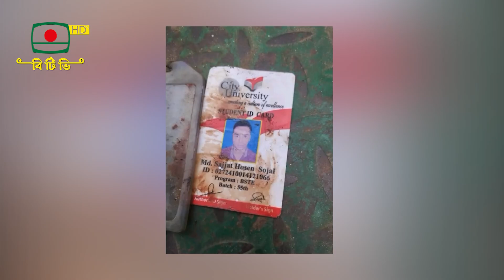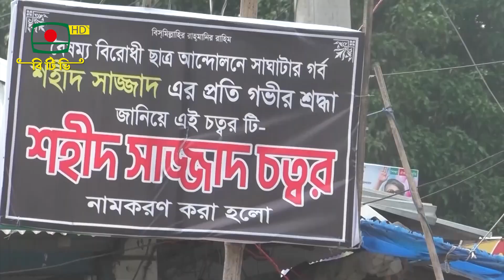এই ত্যাগ রবে অম্লান- শহীদ সাজ্জাদ হোসেন সজল, গাইবান্ধা